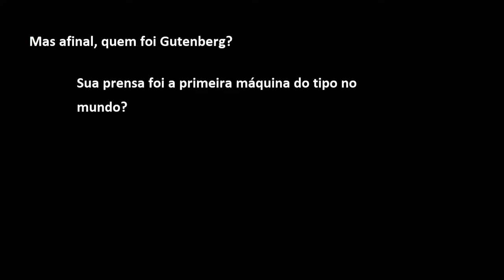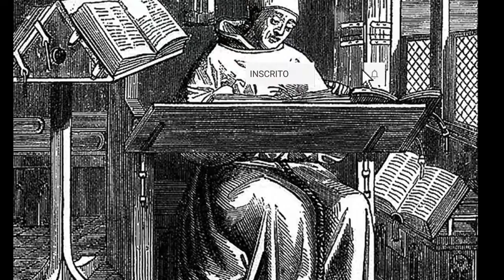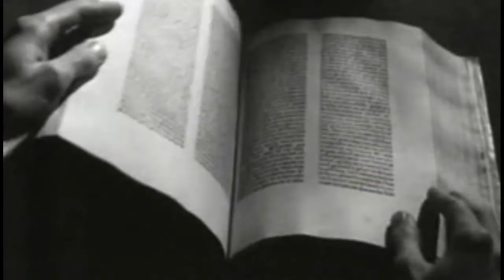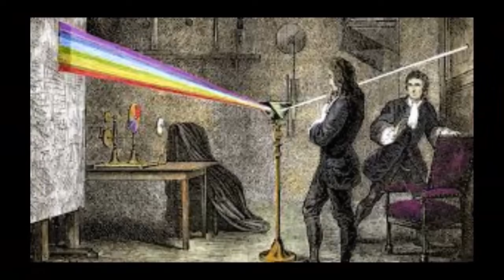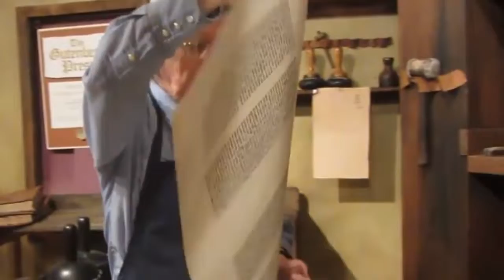A PRENSA DE GUTENBERG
A invenção da prensa de Gutenberg na década de 1430 foi algo tão revolucionário quanto a invenção do telescópio por Galileu Galilei.  O historiador francês Roger Chartier, grande autoridade nos estudos da história do livro e da leitura, afirmou que a invenção de Gutenberg foi tão revolucionária que só pode ser comparada à invenção do computador e da reprodução digital da escrita (CHARTIER, 1994). De 1436 a 1460 Gutenberg dedicou-se inteiramente à invenção da prensa.
Mas afinal, quem foi Gutenberg? Sua a prensa foi a primeira máquina do tipo no mundo? Por que a prensa de Gutenberg foi tão revolucionária? Como ela funcionava?
É o que vamos abordar nesse vídeo.

COMO CRIAR UM LIVRO DE HISTÓRIAS INFANTIS COM IA: PASSO A PASSO PARA VENDER NA AMAZON KDP

📚Meu livro "O menino que não fazia cocô"

🛒 Adquira o exemplar impresso ou leia no Kindle o livro "Lucas queria ter amigos":